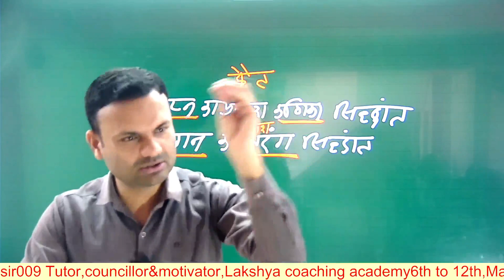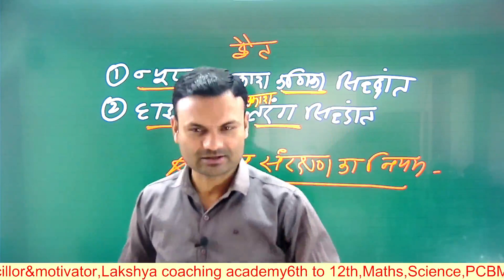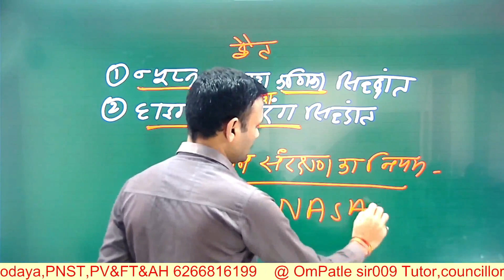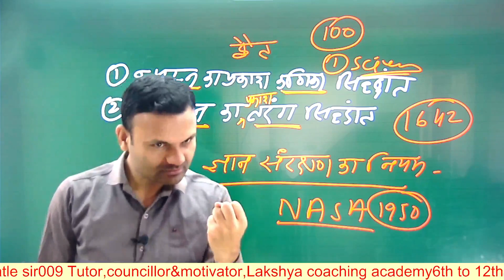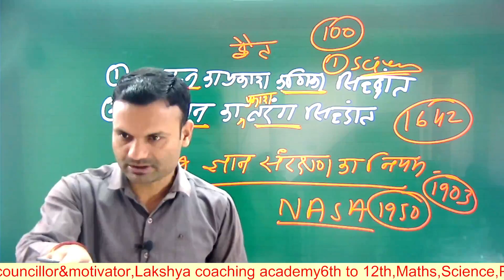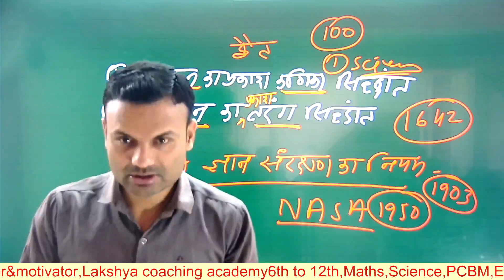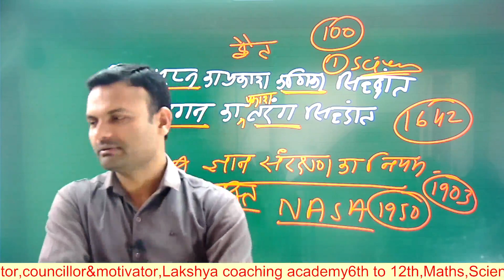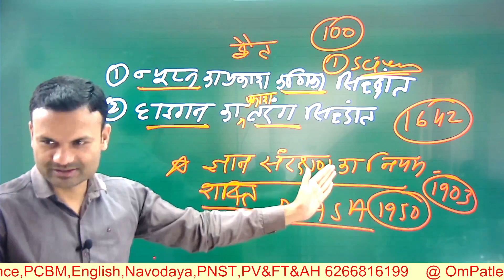🎯 ज्ञान संरक्षण का नियम|| conservation law of knowledge|| ब्रह्मांड में ज्ञान भी संरक्षित हैं।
Shakti ya Gyan ke Sanrakshan ka Niyam
what is conservation law of knowledge
conservation law of knowledge is stable in universe